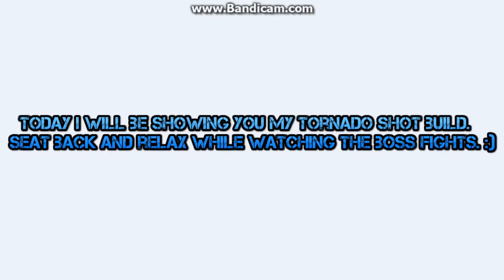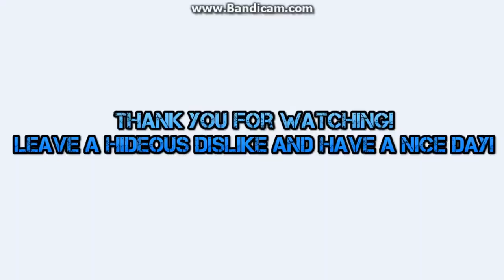[Path of Exile 2.5] Tornado Shot Champion Build